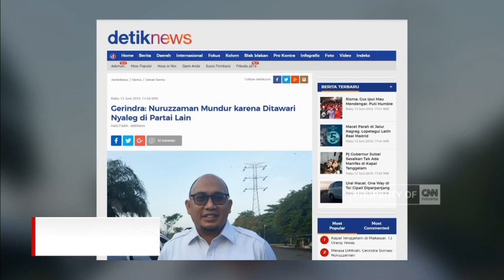Gerindra Bantah Alasan Nuruzzaman Mundur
Partai Gerindra menyebut eks kadernya, Mohammad Nuruzzaman, mundur karena ditawari maju sebagai calon anggota legislatif dari partai lain. Namun Gerindra tidak menyebut partai yang dimaksud.

Like & Follow Facebook:
CNN Indonesia

cnnindonesia